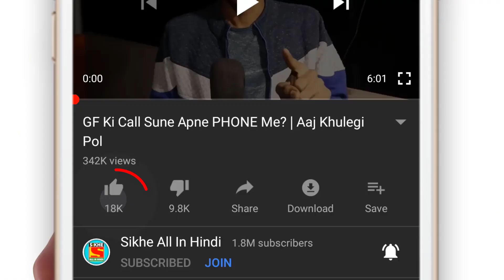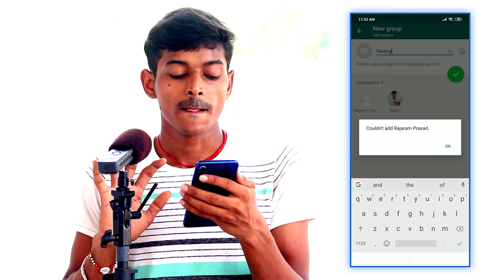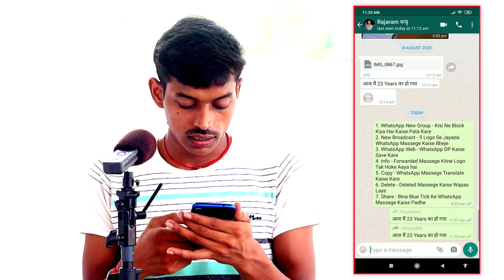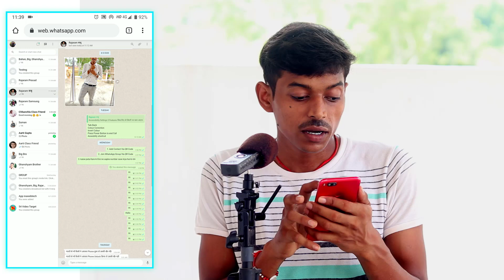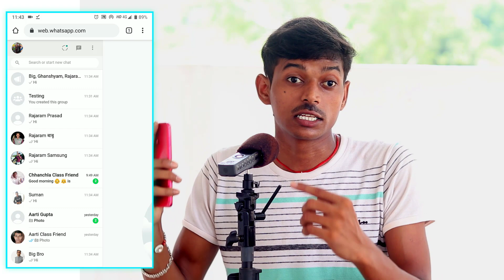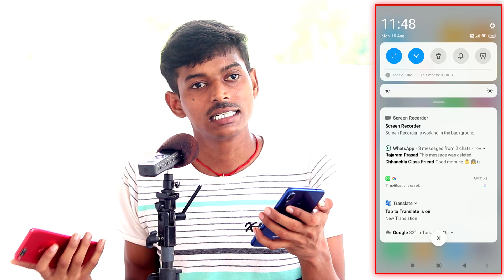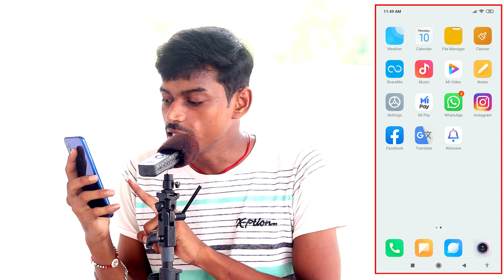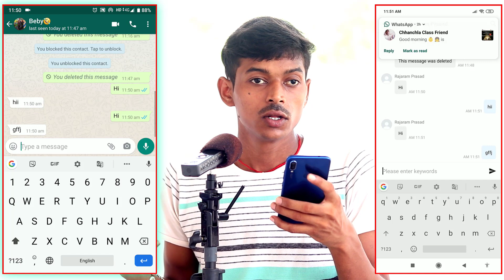WhatsApp 7 Most Important Settings, Hidden Features and WhatsApp Tips and Tricks 2020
1. WhatsApp Copy Button Tricks
2. WhatsApp Delete Button Secret Tricks

Video Timelapse
00:00 - Intro,
0:53 - Kisi Ne Block Kiya Ho To Kaise Pata Kare,
2:34 - WhatsApp Par 5 Se Jyada Logo Ko WhatsApp Message Kaise Bheje,
4:12 - WhatsApp DP Kaise Save Kare,
5:46 - Apne Phone Se WhatsApp Par Dusre Ki DP Kaise Change Kare 2020,
6:36 - WhatsApp Message English Ko Hindi Kaise Kare,
7:50 - WhatsApp Deleted Message Recovery Hindi,
10:14 - WhatsApp Par Offline Chatting Kaise Kare,

Bonus Tricks
9:41 - WhatsApp 3 Bonus Trick Intro,
9:48 - How to Hide Online On WhatsApp,
9:55 - How to Freeze WhatsApp Last Seen in Hindi,
10:05 - How to Read WhatsApp Message without Blue Tick,